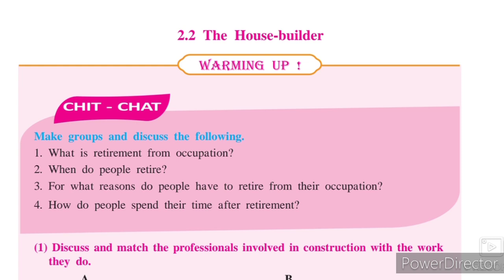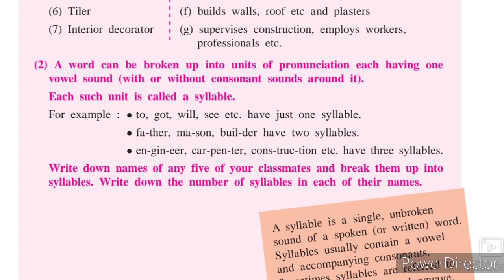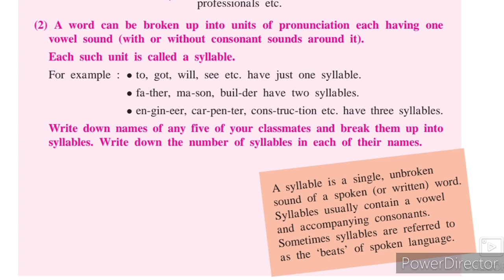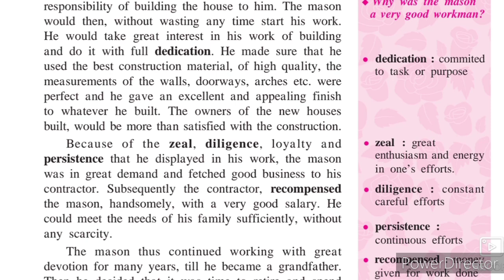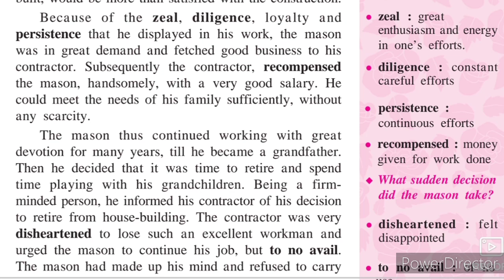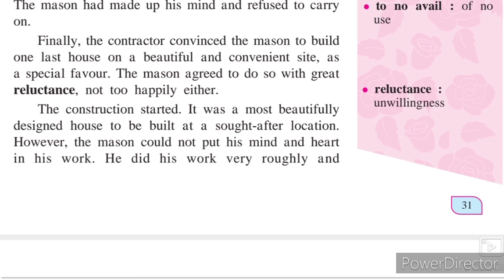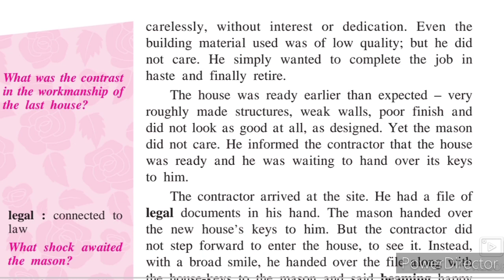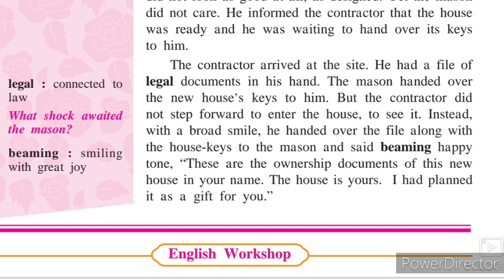8th English 2.2 The House-Builder URDU Medium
This video gives you complete information about the chapter. This video is useful for students to understand learn more about the chapter. This video helps students of 8th class Urdu medium to understand basic of the chapter. Urdu medium channel by sir Abdul sattar khan provide quality learning material for students.
sirabdulsattarkhan.#2.2thehousebuilder.
viiith class English Urdu Medium State Board Maharashtra